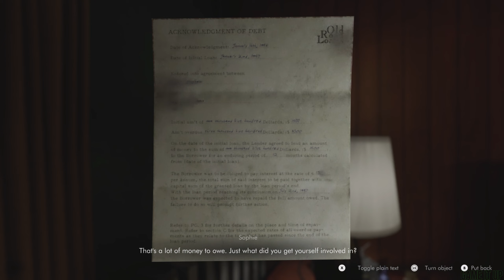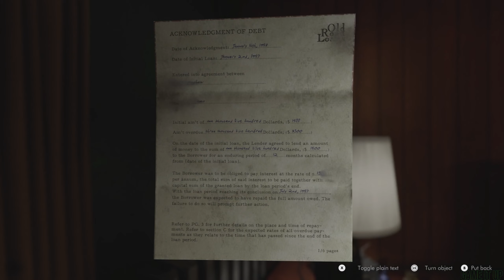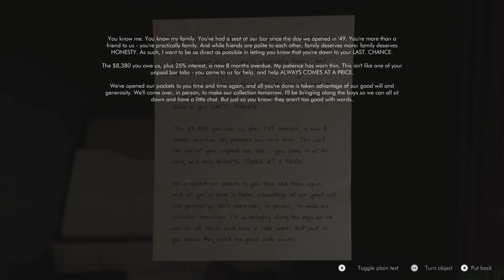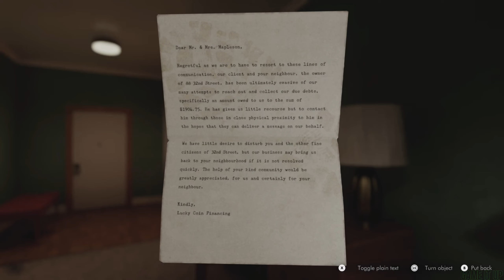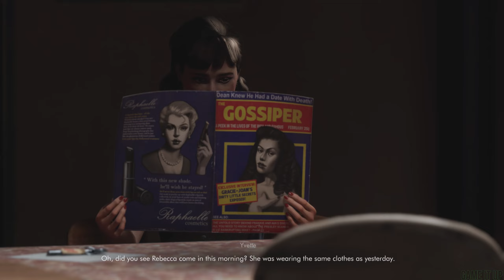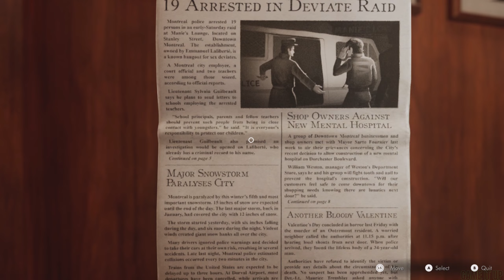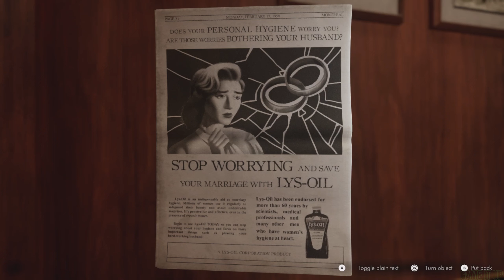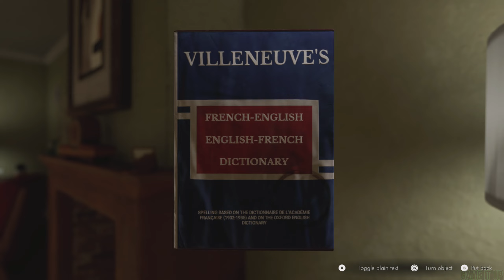This Bed We Made | Xbox Series X Gameplay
Description
Welcome to the Clarington Hotel! Step into This Bed We Made, a compelling third-person mystery narrative game that immerses you in the captivating charm of the 1950s. Assume the role of Sophie, an indiscreet chambermaid at a hotel where every room holds a secret, and every guest has a story waiting to be unpacked.

You'll delve into the hidden corners of guests' lives, uncovering concealed stories and unraveling an absorbing mystery. What lies behind closed doors is far from ordinary.

As you piece together clues and solve intricate puzzles, you'll encounter a cast of compelling characters, from the elusive Beth to the charming Andrew. The potential for alliances, or perhaps even a budding romance, lies in your hands. Just be careful not to leave any evidence behind…

- NEO-NOIR INVESTIGATION: Discover a dark, mysterious and intriguing story with a touch of glamour and murder as you explore three atmospheric floors of the Clarington Hotel;

- GUILTY PLEASURE: Explore your (in)discreet fascination with other peoples' lives while you inspect their belongings in 360° and solve puzzles;

- CONFIDENTIAL RELATIONSHIPS: Form intimate bonds with hotel employees and guests, including your choice of ally between street-smart Beth and book-smart Andrew;

- LIFELIKE CONSEQUENCES: Every action taken, and every door opened, can have an impact on how the story unfolds... including how you tidy up the rooms!

This Bed We Made is a whirlwind of glamour, mystery, and intrigue that unfolds over the course of a single, unforgettable day. It's time to check in.

Published by
Lowbirth Games
Developed by
Lowbirth Games
Release date
12/19/2023